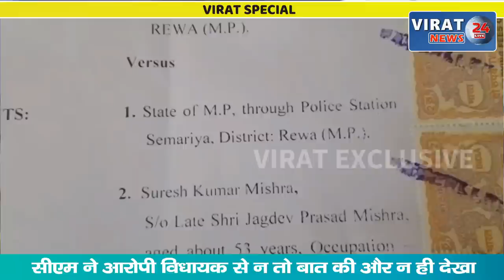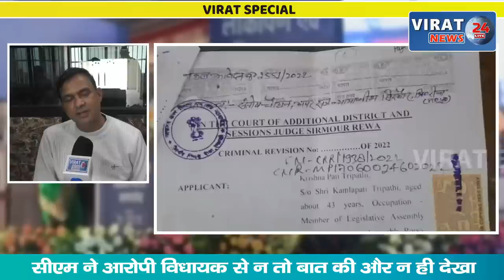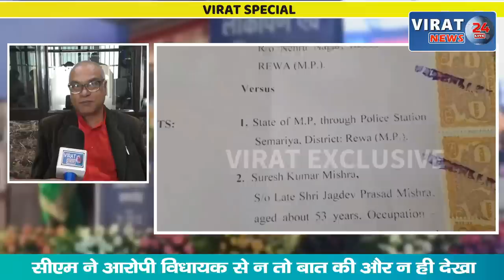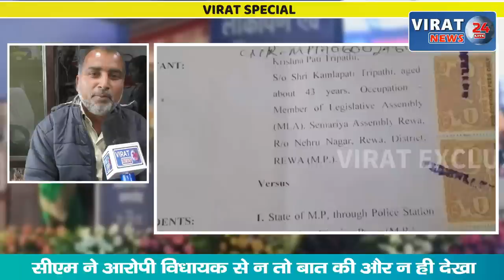VIRAT SPECIAL- पुलिस प्रशासन का अपराधिक कनेक्शन; कहां है रीवा जिले का सिंघम ? विधायक जायेंगे जेल ?